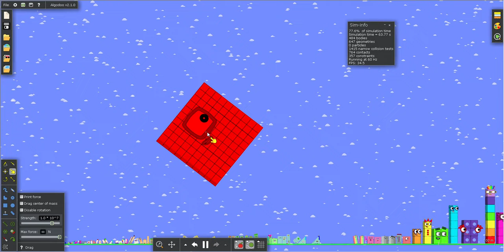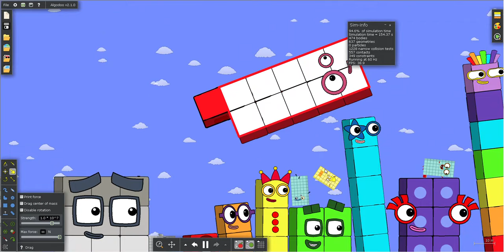Numberblocks 0 to 1000000 Battle 56 in Algodoo (V2)